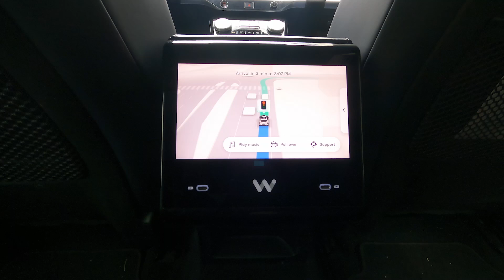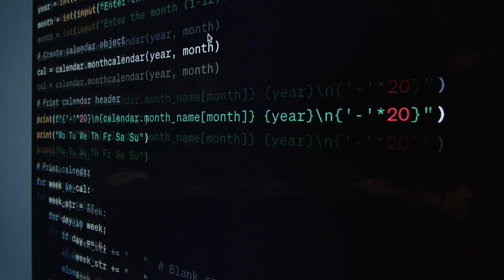Season 3 | Ep 5: Carpool Convos: Inside Unit 42: Guarding against cybercrime with Wendi Whitmore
Join Senior Vice President for Unit 42 at Palo Alto Networks Wendi Whitmore as she buckles up for her first-ever Waymo ride with cybersecurity leader Donna Kidwell!

As a leader at Unit 42, Wendi oversees a team of cybersecurity specialists, including security researchers and intelligence analysts. During her conversation with Donna, Wendi discusses the evolving landscape of cybercrime, where the primary goal is turning data into money.

The speed of ransomware and phishing attacks has continually increased, with some attacks getting off the ground in as little as 12 hours. Join Donna and Wendi as they explore how generative AI fuels and amplifies these threats, enhancing their sophistication.

Plus, discover silver linings as Wendi outlines positive uses of AI, such as using precision AI integrations to support early detection and mitigation of ransomware and data breaches.

All of this and more, available on today’s episode of Carpool Convos.